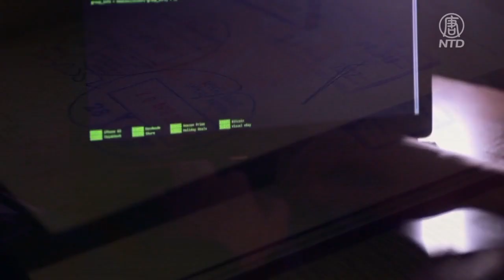美司法部取消五中共研究員簽證欺詐指控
司法部的一位高級官員告訴媒體，違反簽證罪的懲罰通常是幾個月的監禁，這些被告自從一年前被捕後，都在美國被拘留或受到其他限制。